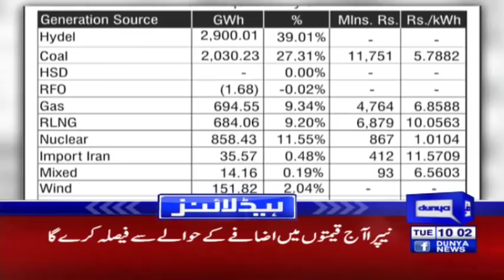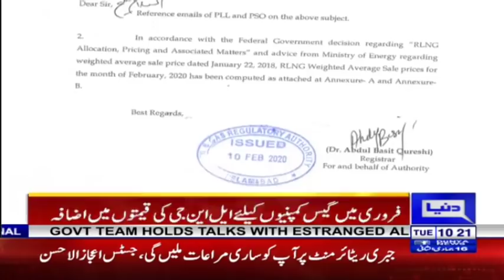PM Imran Khan's Big Announcement | Headlines 10 AM | 11 February 2020 | Dunya News